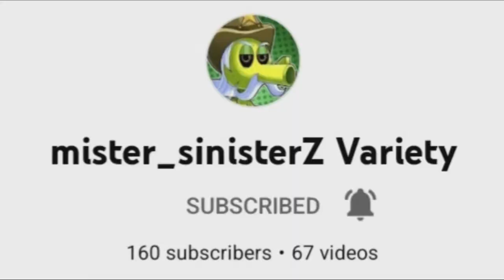I tried Speedrunning as a joke and accidently broke a world record - Garden Warfare 2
I didn't think I'd get a run as successful as I did so quickly since the last time I tried this was 3 years ago. If there actually are any records you know of that are faster than this, I'd be astounded since this boss is 90% RNG dependent. Support this vid enough and I'll put out my Captain Smasher run